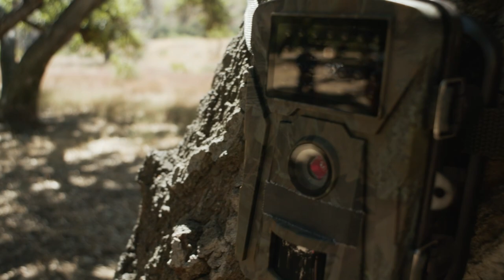T-Rex à Solta! | Parque do T-REX | Vídeos de Dinossauros para Crianças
✨SUBSCREVE! ✨

 🎞 EPISÓDIOS 🎞